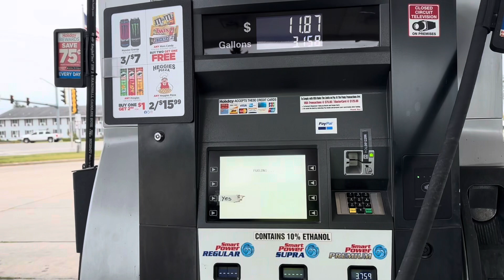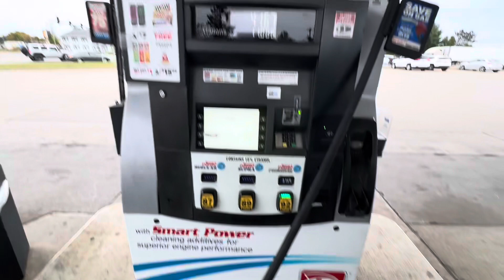Gasing up at the Holiday Gas Station / Marinette Wisconsin October 9, 2023 ⛽️⛽️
Filing up at the Holiday gas station !⛽️